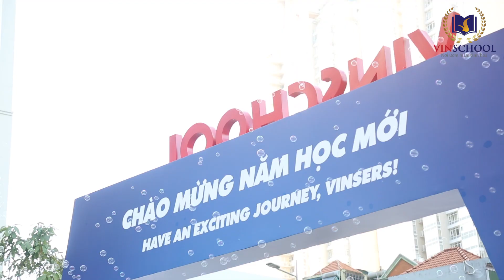Những khoảnh khắc đẹp trong Lễ khai giảng của trườngVinschool Central Park năm học 2017 - 2018